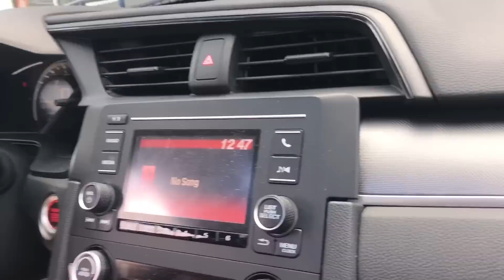Never Have I Ever Challenge | Loser Has Punishment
Teens Do A Never Have I Ever Challenge. And Loser Has A Punishment.

Follow Me On All Social Medias